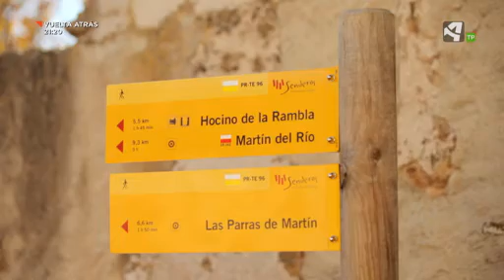El Hocino de la Rambla